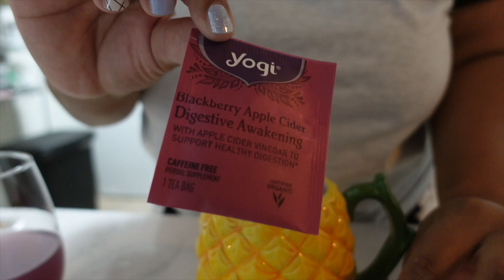Week In My Life: setting goals, starting a routine, feeling blessed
💋 OPEN ME💋

Hey! Hey! New Vlog Babes ❤️🤞🏽 Thank you so much for supporting me!! My YouTube family is growing... I hope you guys enjoy this video. I’m sooooo close to getting monetized.